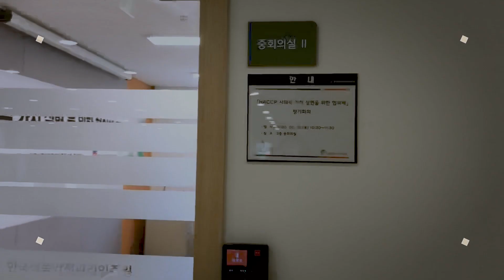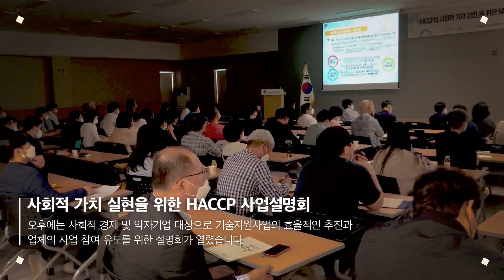2020년 HACCP 사회적 가치 실현을 위한 협의체 정기회의 & 사업설명회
지난 5월 HACCP인증 본원에서는
공공기관의 사회적 가치를 구현하고 실천하기 위한
정기회의와 사업설명회를 진행하였습니다!

그 따뜻한 현장을 함께 보실까요~?